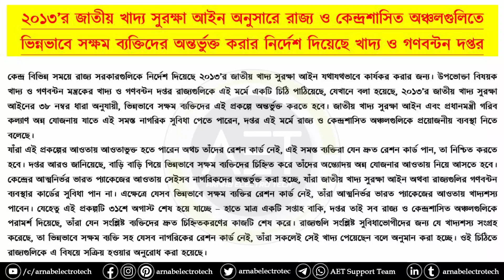How can you get AAY ration card | NFSA Ration Card | এবার যোগ্য ব্যক্তিরা পাবে AAY রেশন কার্ড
🙏In this video, I have discussed How can you get AAY ration card | NFSA Ration Card | এবার যোগ্য ব্যক্তিরা পাবে AAY রেশন কার্ড